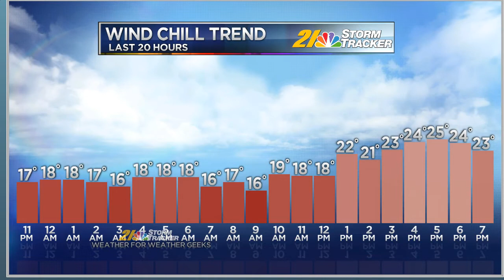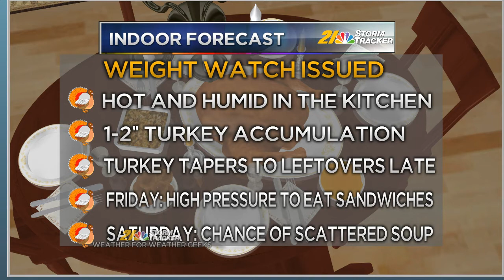Weather For Weather Geeks November 21